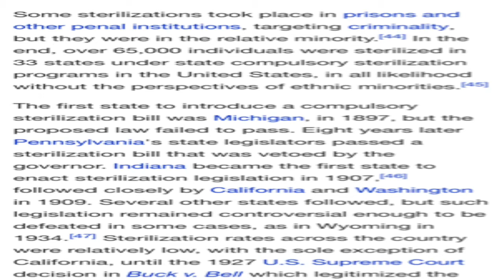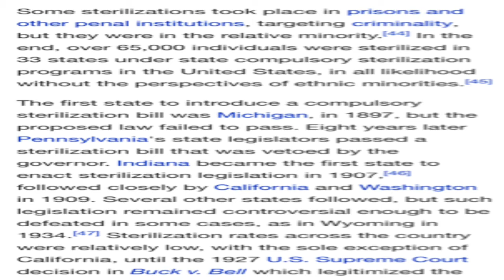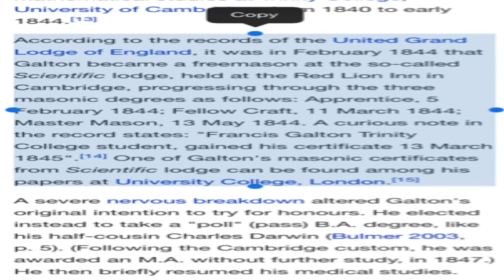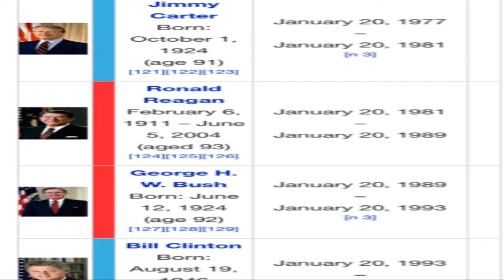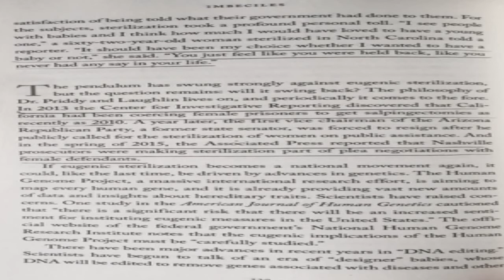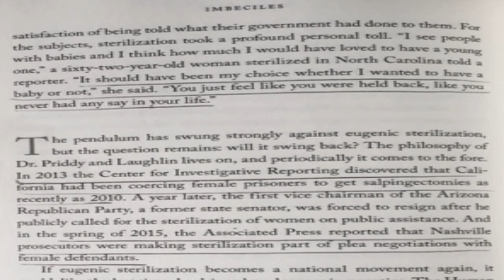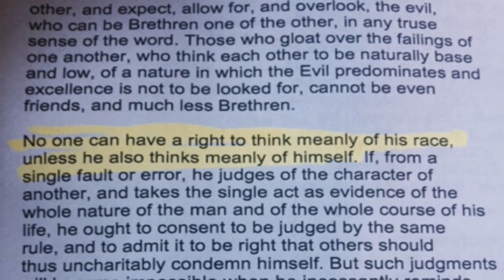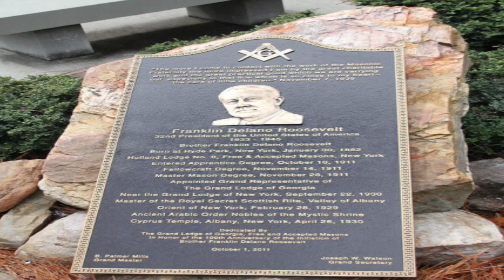Deadly Masons- from Nathan Bedford Forrest, to Francis Galton, Jay Edgar Hoover, and Harry Truman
Truman and the Cia,  Nagasiki\Hiroshima, and eugenics, roosevelt and the oss Nathan bedford forest and the kkk, francis galton, taft,  Scottish rite and how they funded mk ultra Jay edgar hoover and cointel pro etc and eugenics, Masons have been trying to pretend they are the good guys trying to control everything and saying they are philanthropists, The philosophy of science is killing humanity and it is rather pseudo scientific. Real science needs responsible people to apply it not Masons.
According to the records of the United Grand Lodge of England, it was in February 1844 that Galton became a freemason at the so-called Scientific lodge, held at the Red Lion Inn in Cambridge, progressing through the three masonic degrees as follows: Apprentice, 5 February 1844; Fellow Craft, 11 March 1844; Master Mason, 13 May 1844. A curious note in the record states: "Francis Galton Trinity College student, gained his certificate 13 March 1845".[14] One of Galton's masonic certificates from Scientific lodge can be found among his papers at University College, London.[15]